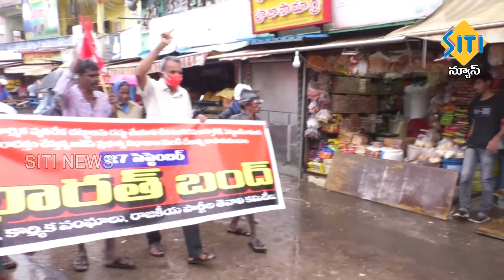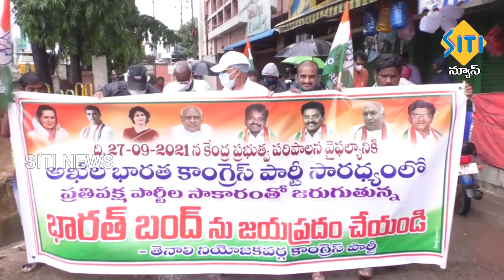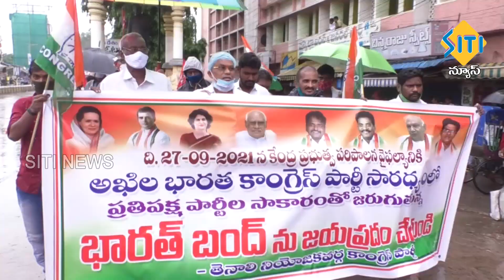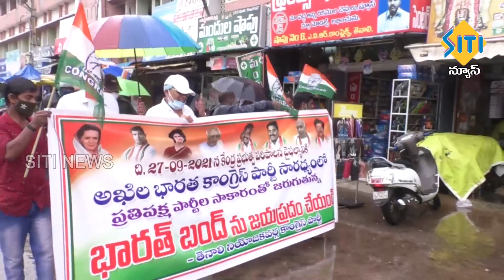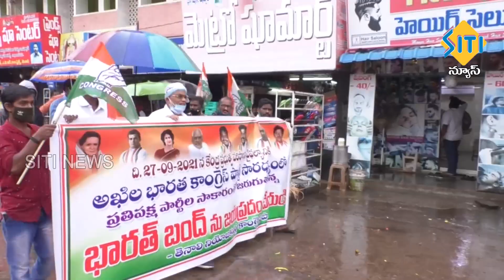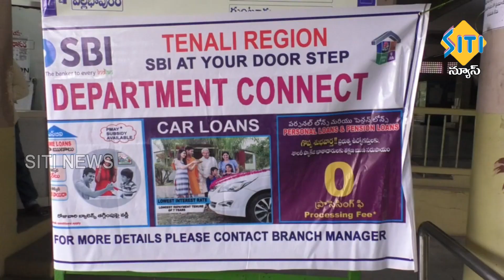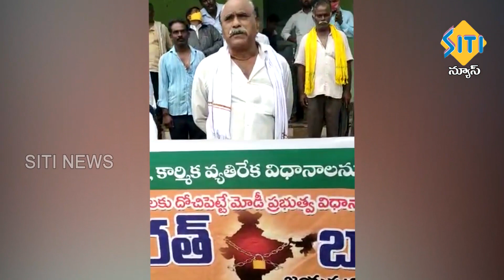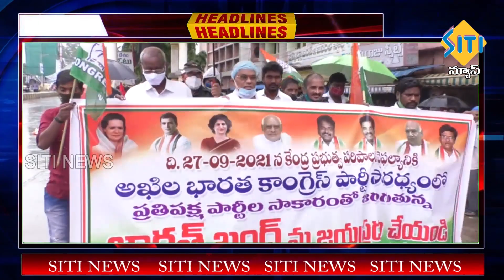TENALI SITI NEWS 28 9 2021 7 AM NEWS